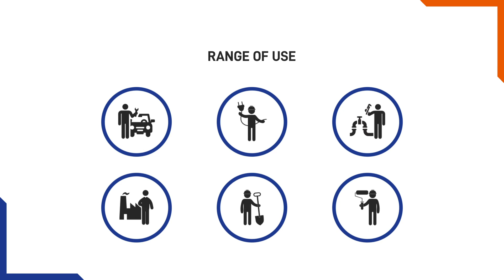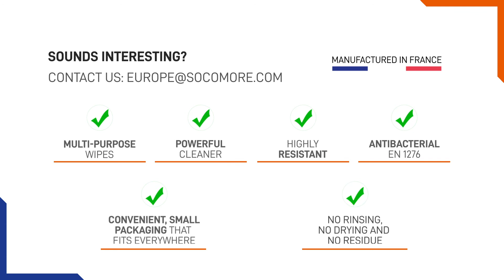Watch in action SOCOWIPES MULTI for hands, surfaces and tools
SOCOWIPES MULTI are multi-purpose wipes. This professional dry wash solution provides rapid results in any location. To ensure maximum effectiveness, SOCOWIPES MULTI has been developed using a robust, lint-free, solid and embossed cloth, equally ideal for removing heavy pollutants such as grease or mastic and stubborn stains from oil or paint.
The presaturated solution combines cleaning effectiveness with yeasticidal action, as well as bactericidal and fungicidal action, to ensure perfect hand hygiene on construction sites and active cleaning of work surfaces, tools and equipment.